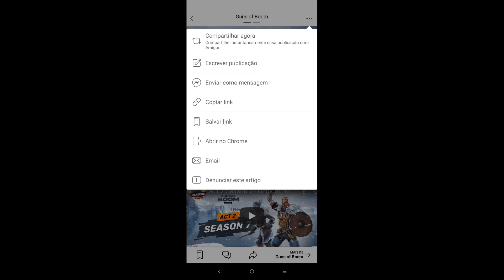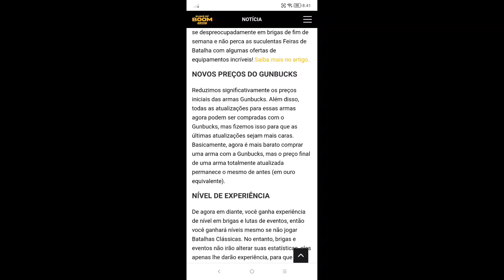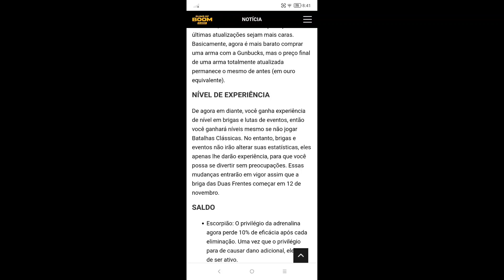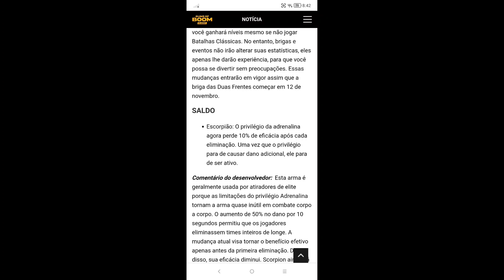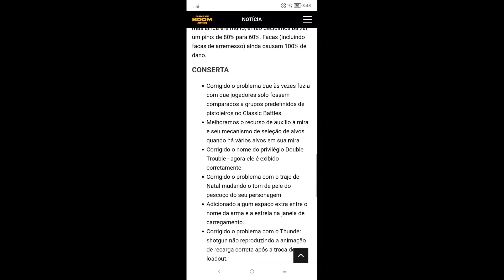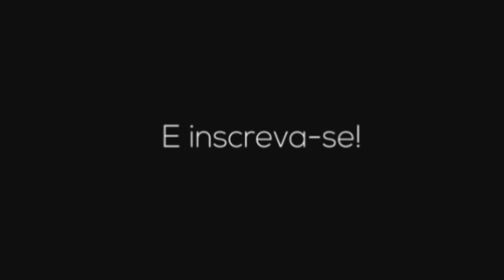GOB REALMENTE DEU GOLD GRATIS ? ENTENDA MELHOR A ATUALIZAÇAO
GALERA JA CHEGA DEIXANDO O DEDO NO LIKE SE PUDER COMPARTILHA PRA GENTE CHEGA NA MARCA DE 1.000 INSCRITOS EU AGRADEÇO D+ TMJ 🇧🇷🤓👊♥️